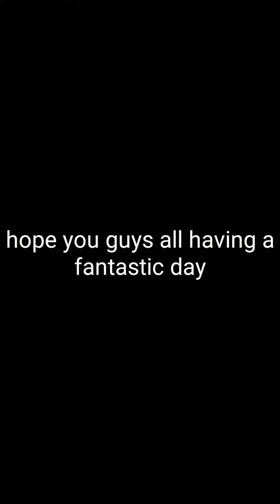Sorry guys cannot upload videos because of illness (soon I will start uploading)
Sorry guys cannot upload voice videos ..I am very sick. I will start uploading when I will feel much better...